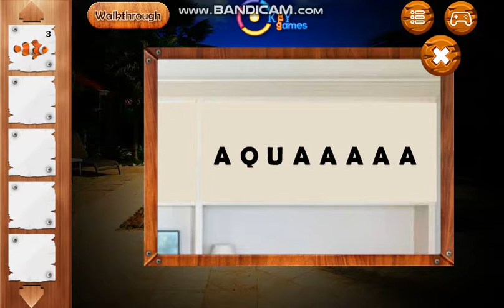Ekey Littoral House Escape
Ekeygames-Ekey Littoral House Escape another point and click escape game developed by ekeygames. Assume that you have been locked inside of Littoral House You can find useful stuffs and interesting clues symbols to solve and finally Escape the Littoral House .Good luck and have fun!